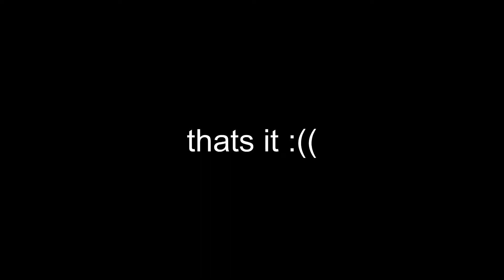TANGLEWOOD TERROR LVL 80+ DUNGEON | WIZARD101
me a life level 114 paying and taking on the tanglewood terror gauntlet with my friends jake and arjay one is balance level 25 and one is ice level 30 they didnt do mcuh but they did stuff and we got dropped literally everything except for the wands  so thats cool and thanks for actually watching my wizard101 video